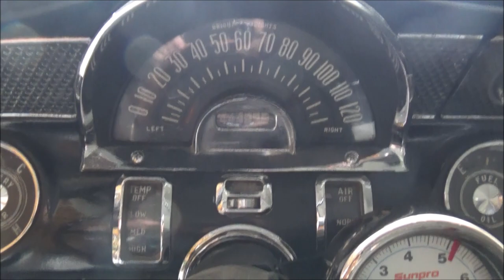1955 Pontiac V8 Classic Video Dreamgoatinc Muscle and Classic Cars Louies